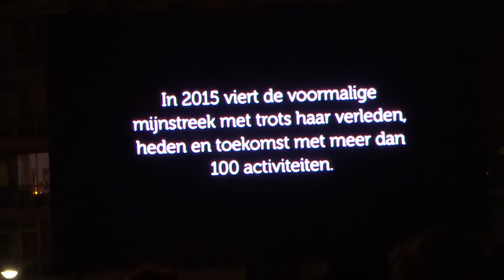Opening Jaar van de Mijnen, Heerlen (1/4)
Opening Jaar van de Mijnen, Heerlen, Nederland - December 2014

Opening Year of the Mines, Heerlen, the Netherlands - December 2014